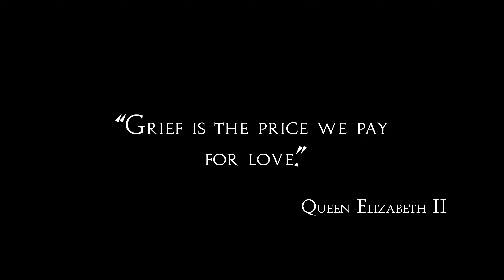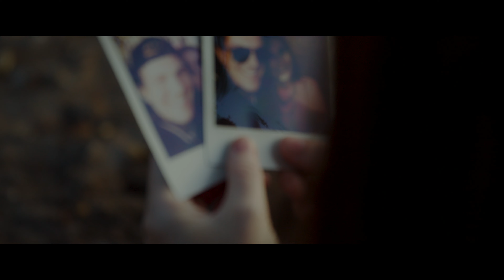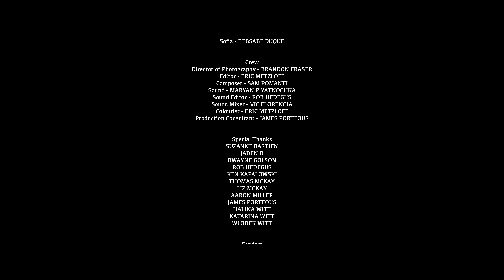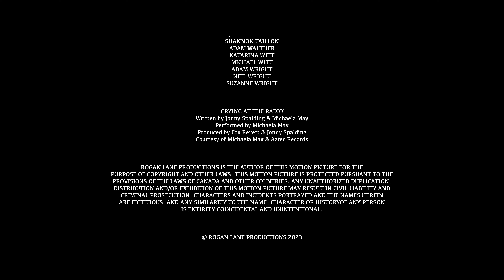Michaela May - Crying At The Radio: The Short Film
Written & Directed by: Michaela May
Starring: Judy Langmuir, Michaela May, Joshua Bosworth & Bebsabe Duque

Director of Photography - Brandon Fraser
Editor - Eric Metzloff
Composer - Sam Pomanti
Sound -  Maryan P'yatnochka
Sound Editor -  Rob Hedegus
Sound Mixer -  Vic Florencia
Colourist - Eric Metzloff
Production Consultant - James Porteous